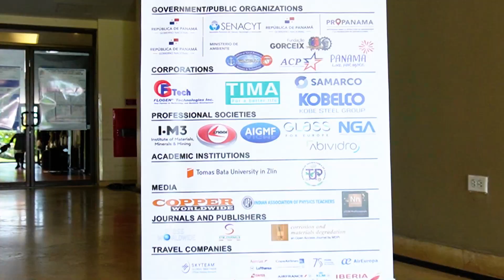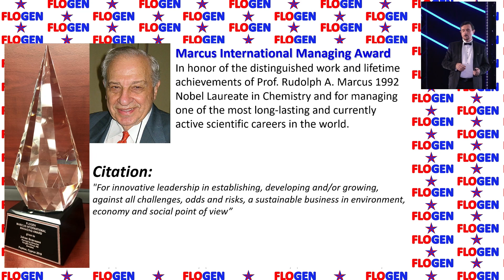FLOGEN SIPS 2023 Awards: Prof. Rudy A. Marcus, California Institute of Technology, USA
Prof. Rudy A. Marcus, California Institute of Technology (Caltech)
1992 Nobel Laureate - Chemistry , is the winner of FLOGEN 100 Life Achievements Award  for his distinguished work in Chemistry at his 100th  years anniversary. The award was given by Dr. Florian Kongoli, President of the SIPS Organizing Committee at SIPS 2023 Gala night and the Awards Ceremony, at Dreams Playa Bonita Resort in Panama City, Panama on 29 November 2023.